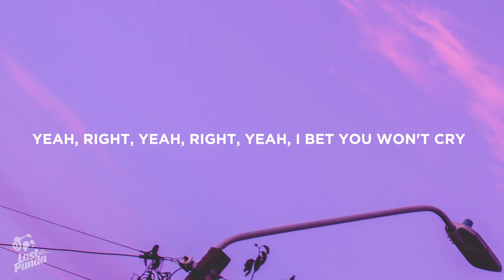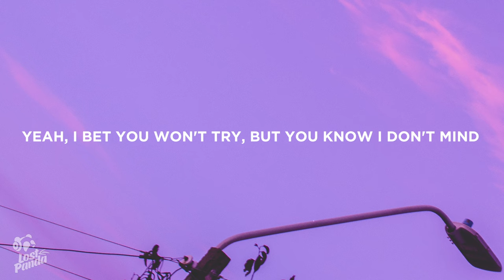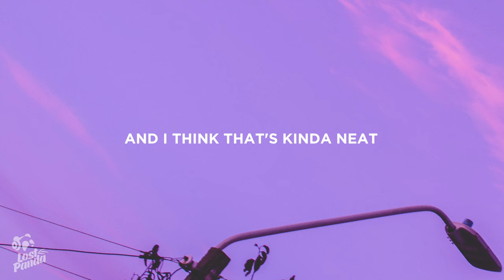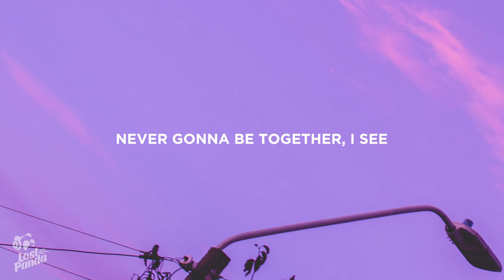Joji - Yeah Right (Lyrics)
“Joji - Yeah Right” Lyrics / Lyric Video by Lost Panda

Lostpandamusic.com/socials

[Intro]
I'ma fuck up my life

[Verse 1]
We gon' party all night
She don't care if I die
Yeah, right, yeah, right
Yeah, I bet you won't cry
Yeah, I bet you won't try
But you know I don't mind

[Chorus]
Yeah, you bet I know that she ain't
Never give a single fuck about me
Yeah, you bet she know that we ain't
Never gonna be together, I see
Yeah, you bet I go to see you when
I'm feeling like a drum without a beat
Yeah, you dance so good
And I think that's kinda neat

[Verse 2]
What you know about love?
What you know about life?
What you know about blood?
Bitch, you ain't even my type
Yeah, you know I feel right
Yeah, you living right now
You don't ever pick sides
I'm overthinking my pride
But I don't gotta look nice
She just feelin' my ice
(She just feelin' my-)

📷 Wallpaper: Soheli

👩‍💻 Share “Joji - Yeah Right” Lyrics with your friends!